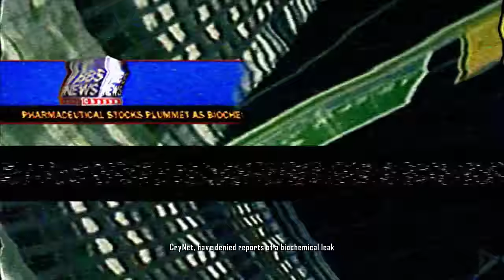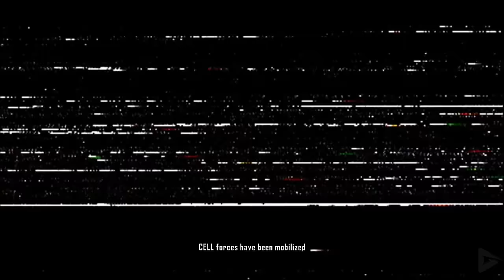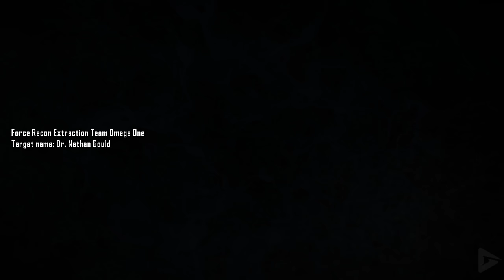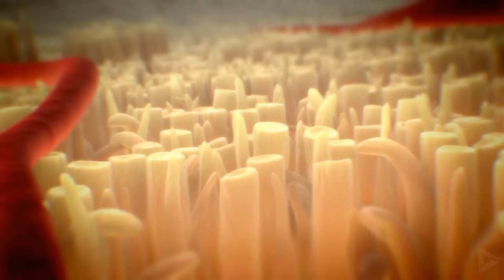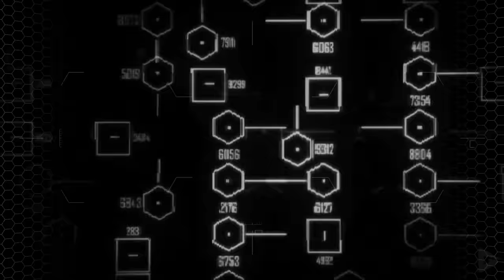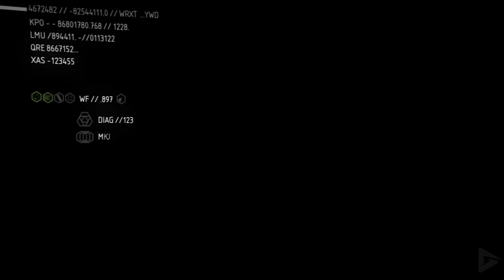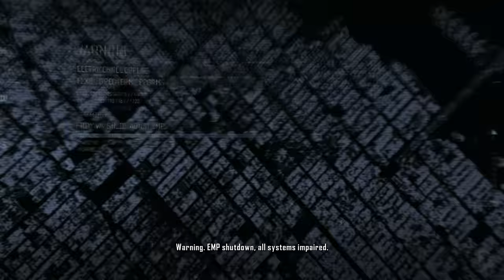Crysis 2 Remastered All Cutscenes (Game Movie) 4k 60FPS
On August 23, 2023, a United States Marine Corps Force Recon unit is deployed into New York City to extract former Crynet employee Doctor Nathan Gould, who may have vital information on combating the Ceph, the alien race that is trying to destroy humanity. However, the Ceph sink the sub, mortally wounding Force Recon Marine "Alcatraz." Delta Force Major Laurence "Prophet" Barnes saves Alcatraz and kills himself to allow his Nanosuit to assimilate and revive Alcatraz. In a recording, Prophet reveals that he had been infected by the Manhattan virus, and asks Alcatraz to continue his work against the Ceph. Believing Alcatraz is Prophet, Gould contacts Alcatraz and asks him to meet up at Gould's lab. CELL forces, led by Commander Dominic Lockhart, attack Alcatraz, believing him to be Prophet.

On his way to Gould's laboratory, Alcatraz collects tissue samples from the Ceph, which cause strange reactions within his Nanosuit. Alcatraz meets with Gould, who becomes aware of Prophet's death, and explains that the suit has been rewriting its own code after absorbing the Ceph's tissue. He speculates that the suit is creating an antibody for the Manhattan virus, and they decide to scan more samples at a Crynet base on Wall Street. The scans are cut short when CELL forces led by Lockhart and Lieutenant Tara Strickland ambush them.

As they attempt to transfer Alcatraz to their headquarters, the Ceph attack the CELL personnel. Additionally, a massive alien spire rises from the underground, releasing a spore-based bioweapon that kills most CELL troops in the area. Alcatraz's nanosuit further adapts the spores, but malfunctions, and is rebooted remotely by Crynet director and Hargreave-Rasch Biotechnologies co-founder Jacob Hargreave. Hargreave contacts Alcatraz, claiming to have knowledge of the Ceph, and to have designed the Nanosuit based on stolen Ceph technology to be used as a defense against the aliens. Hargreave directs Alcatraz to another Ceph spire to conduct an experiment for him.

On the way, Hargreave reveals to Alcatraz that the Manhattan virus had been spread by the Ceph, to clear out the entire human population from Earth. The Manhattan virus would cause all infected humans to melt down into a liquidated mass, which could then be stored and disposed of. Upon reaching the alien spire, Alcatraz attempts to interface the Nanosuit's systems with the aliens' technology, but fails. Meanwhile, the US Department of Defense rescinds CELL's authority over Manhattan and deploys US Marines in their place under the command of Marine Colonel Sherman Barclay. The American forces order an air strike on the city's flood barrier, in an attempt to drown the aliens out of lower Manhattan. Washed away by the resulting wave of water, Alcatraz is found in Madison Square Park by a squad led by Alcatraz's squadmate Chino, who survived the submarine's destruction. The Marines enlist his aid in evacuating civilians to Grand Central Terminal, the city's primary evacuation point.